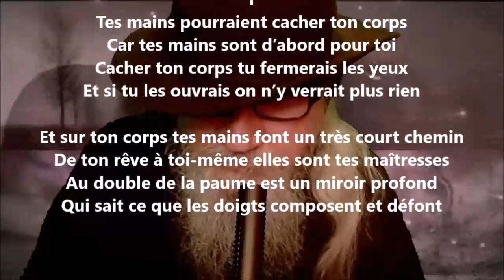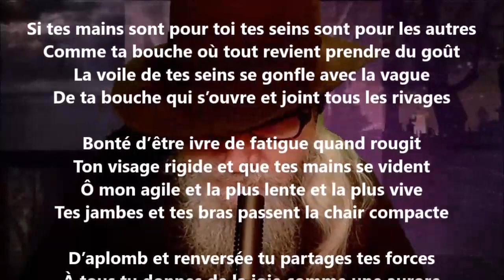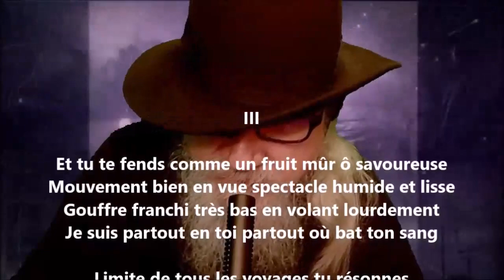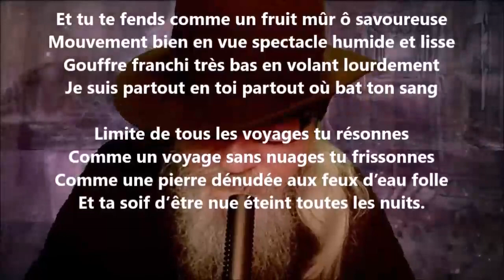Portrait en trois tableaux - Paul Éluard lu par Yvon Jean